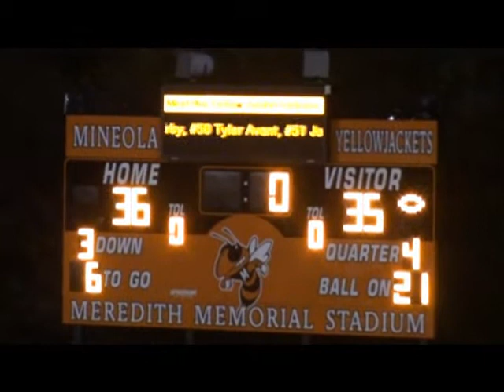mineola ot win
Mineola Yellow Jackets beat Melissa in OT 36-35